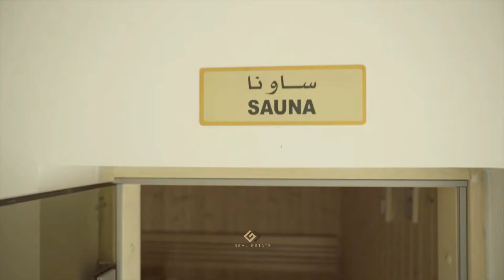Conqueror Tower Ajman | GJ Real Estate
Conqueror Tower offers amenities that indulge you to a modern lifestyle, With easy payment plan. From studio up to 4-bedroom apartments, you can afford to dwell well in a sophisticated, and strategically located development.

Grab this lifetime opportunity to become a freehold, free zone investor with the purchase of a property with GJ Real Estate.

800GJAJM (45256)